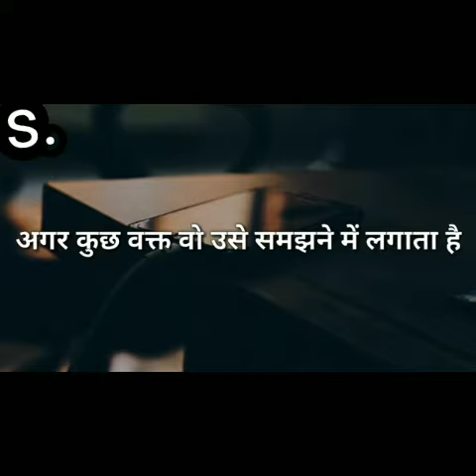Heart Touching Quotes Hindi, Life Inspiring Lines Video, Motivational Lines Video